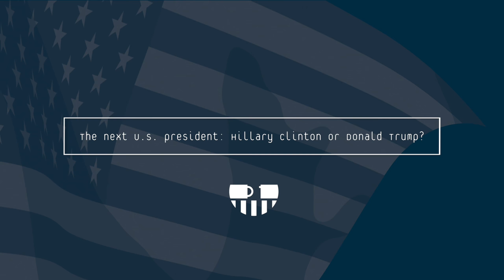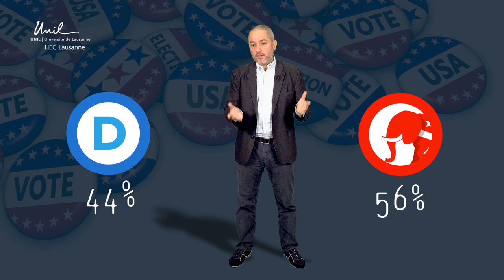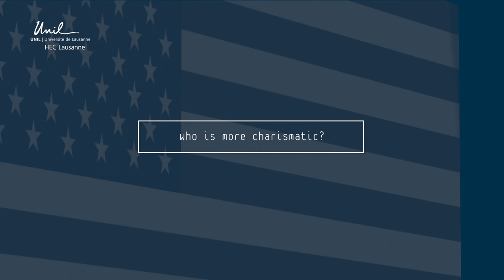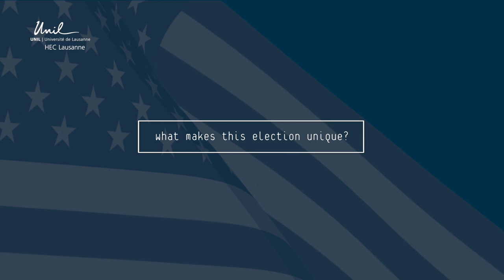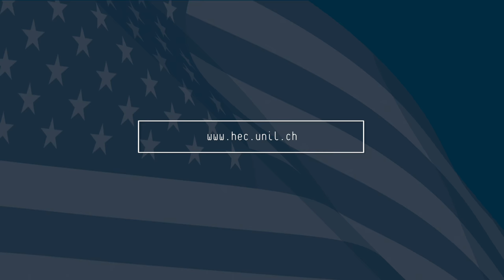The next U.S. president: Hillary Clinton or Donald Trump?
In this video John Antonakis, Professor of Organizational Behavior at the Faculty of Business and Economics of the University of Lausanne (HEC Lausanne), explains who will probably win the U.S. presidential election on Tuesday 8 November 2016. Developed with Philippe Jacquart, Associate Professor of Leadership at EMLYON Business School, this model uses econometric and incumbency data, as well as the charisma difference of the two candidates, to predict who will likely win.
Professors Antonakis and Jacquart correctly called the 2012 election in a video posted on October 3 2012 This model and the theory to explain how performance signals, on the basis of economic and incumbency data interact with inferences regarding the charisma of the candidates, and its out-of-sample performance, is presented and has been published in the following prestigious academic journal: Jacquart, P. & Antonakis, J. 2015. When does charisma matter for top-level leaders? Effect of attributional ambiguity. Academy of Management Journal, 58: 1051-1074.